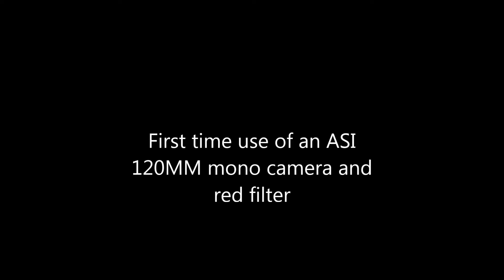International Space Station, mono camera test